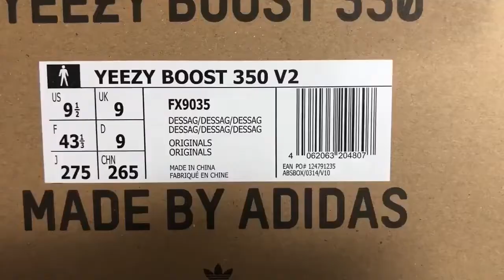#92 adidas Yeezy Boost 350 v2 Desert Sage - 사막현자, 간만에 괜찮은 색깔놀이네요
설명#아디다스 yeezy-350 desert-sage